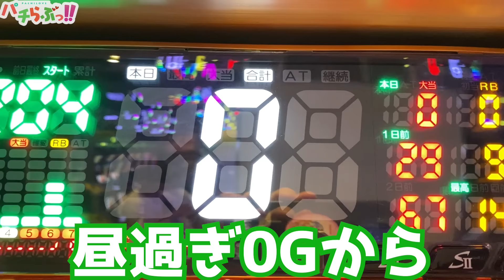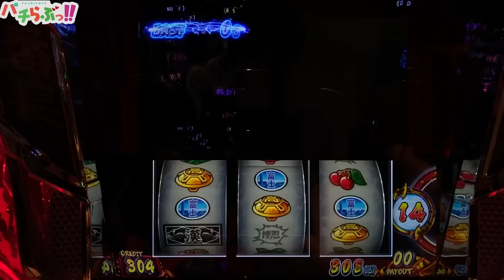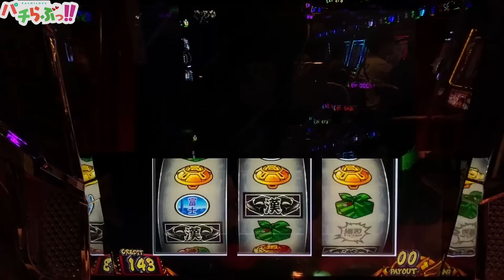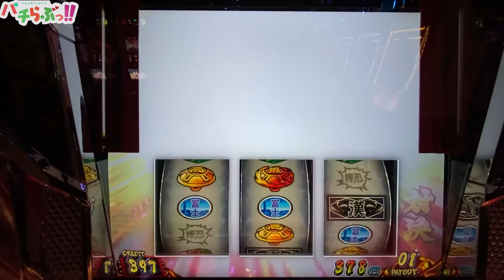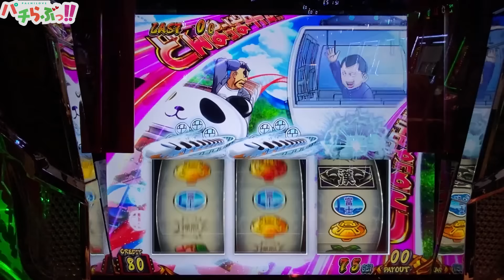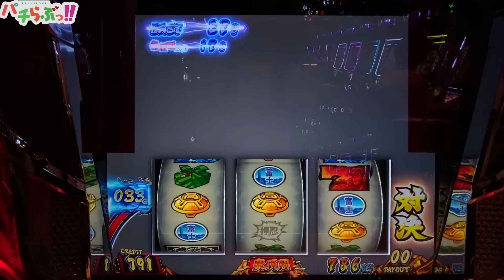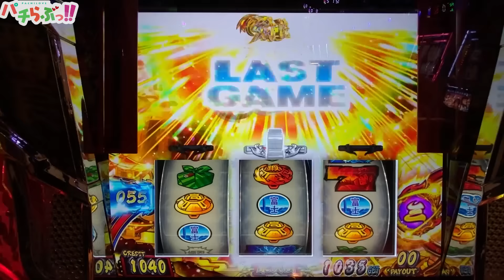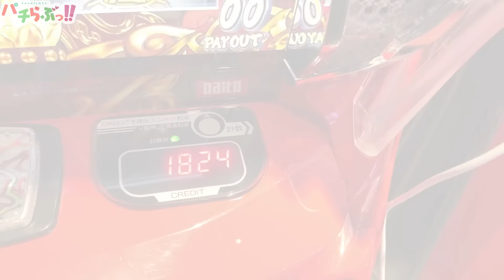【番長4】実際どうなん？【パチスロ/スロット】新台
↓戦国乙女４再生リスト

スマスロ L押忍！番長4